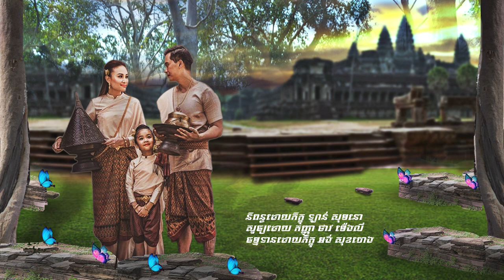ជីវិតប្តីប្រពន្ធ (វគ្គ១) || ល្អសម្រាប់អ្នកមានគ្រួសារគួរស្តាប់ || និពន្ធដោយភិក្ខុ ឡាន់ សុមនោ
ផ្សាយចេញពី វត្តអង្កាញ់ ឃុំអង្កាញ់ ស្រុកព្រៃកប្បាស ខេត្តតាកែវ
ដើម្បីបានទទួលស្ដាប់នូវព្រះធម៌បន្តទៀតសូមចុច
សូមអរព្រះគុណនឹងអរគុណចំពោះការស្ដាប់ព្រះធម៌